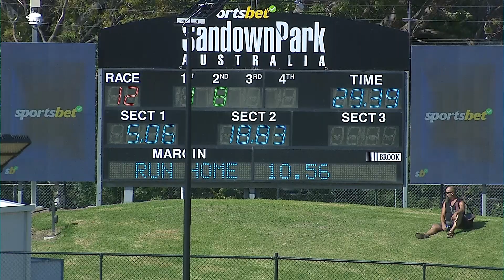SAP SUN 21 JAN 24 R12